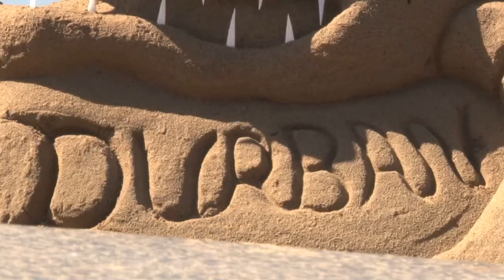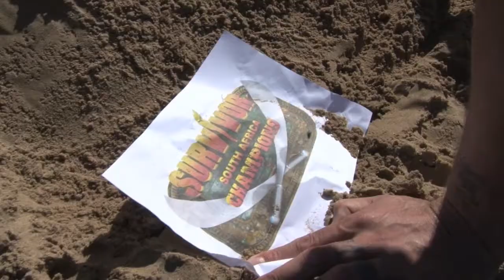Springbok and Fish Maule innocent Lion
As Survivor SA nears the big final, Corne Krige and Mark Fish appeared on East Coast Radio's East Coast Breakfast with Darren Maule. Terrence Pillay took them to the beach for more challenges, and Darren sent stunt guy Kevin Minter-Brown to mess up proceedings